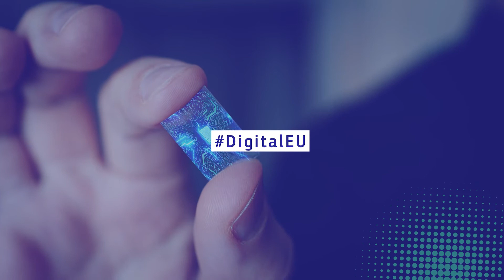President Ursula von der Leyen on chips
In her State of the Union address on 15 September 2021, President of the European Commission Ursula von der Leyen outlined flagship initiatives which the Commission plans to undertake in the coming year. They include leading the digital transformation that will create jobs and drive competitiveness, while ensuring technical excellence and security of supply.

Allow me to focus on semiconductors: those tiny chips that make everything work: from smartphones to electric scooters, to trains and entire smart factories. There is no digital without chips. We will present a new European Chips Act. We need to link together our world-class research, design and testing capacities. We need to coordinate the EU and national investment along the value chain. And the aim is to jointly create a state of the art European chip ecosystem, including production. That ensures our security of supply and will develop new markets for ground-breaking European tech.

Through funding, legislation and policy initiatives, we help ensure European leadership and
independence in critical digital technologies (such as Artificial Intelligence, Common Data Spaces, high-performance computing, 5G, micro-electronics, blockchain and quantum).
We work towards making Europe a global leader in the data economy and in cybersecurity. We foster the internal market where all companies can invest and compete on equal terms, develop, market and use digital technologies, products and services and where the rights of creators and consumers are respected. We work on the deployment of very high-speed networks to all companies and households, as connectivity is key for digital transformation.We promote the EU’s human-centric model of an innovative, fair and sustainable digital transformation of society, which respects our democratic values,
our fundamental rights and cultural diversity. We help bridge the digital divide by supporting digital literacy and skills of EU citizens.

The Commission represents and upholds the interests of the EU as a whole, and is independent of national governments.

The European Commission prepares legislation for adoption by the Council (representing the member countries) and the Parliament (representing the citizens). It administers the budget and the policy programmes (agriculture, fisheries, research etc.) in cooperation with authorities in the member countries. The Commission's work is steered by a College of Commissioners, and led by its President. The Commissioners work on specific policy priorities that are set out by the Commission President.